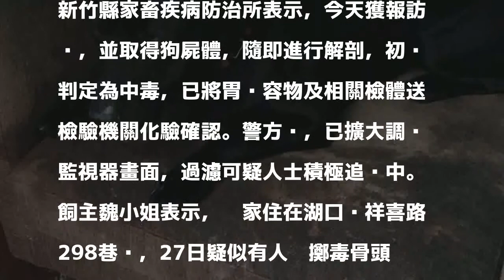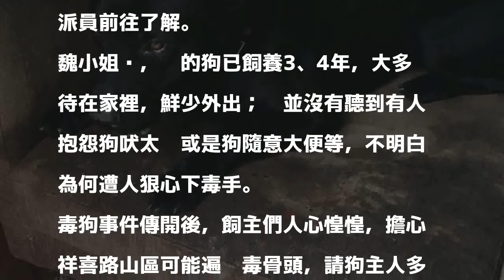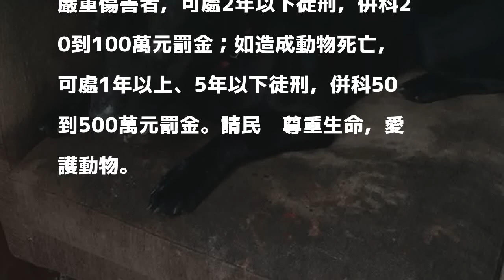竹縣湖口驚傳丟骨頭毒狗 3狗誤食喪命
［記者廖雪茹／新竹報導］新竹縣湖口鄉祥喜路山區一帶，疑似有人亂丟擲毒骨頭，誘導狗誤食，近3天來已造成3隻狗中毒喪命，1隻狗仍在與死神搏命，飼主氣得在臉書「新竹爆料公社」等社團貼文，請大家幫忙留意，並通報相關單位，希望為死去的毛孩討公道。

發表評論評論如下。